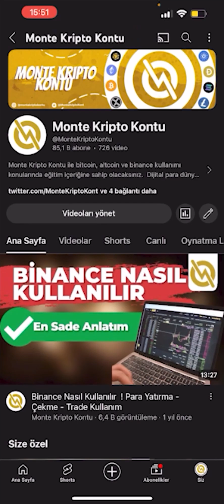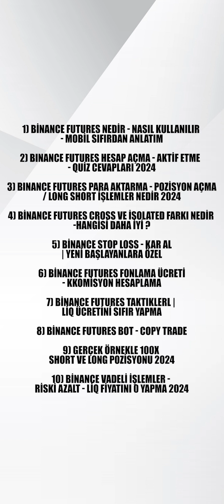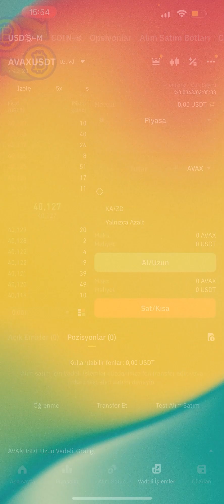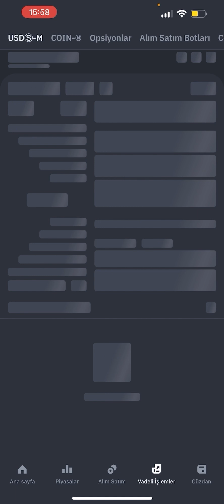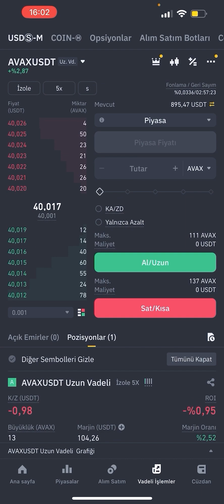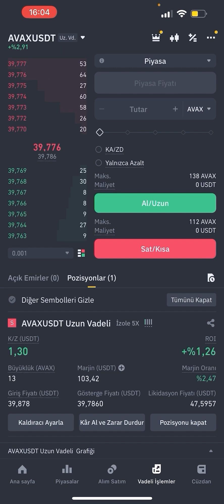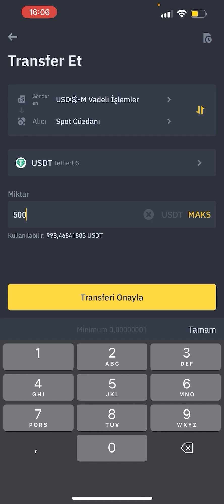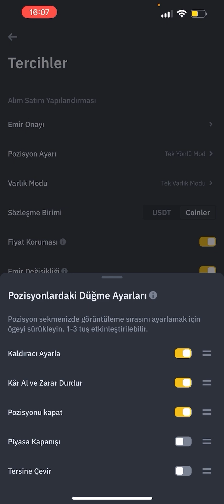Binance Futures Para Aktarma - Pozisyon Açma | Long Short İşlemler Nedir 2024 #3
Binance futures kullanabilmek için long işlem nasıl açılır , short işlem nasıl açılır, bunları öğrenmelisiniz. Bugün videomuzda Binance vadeli işlemlerde nasıl kaldıraçlı işlem açabilirsiniz ve bu işlemi yapabilmek için spottan nasıl vadeliye para aktarabilirsiniz, bunları anlattım. İyi seyirler